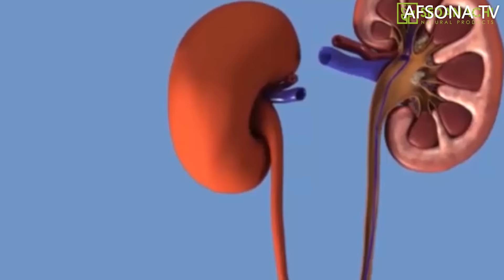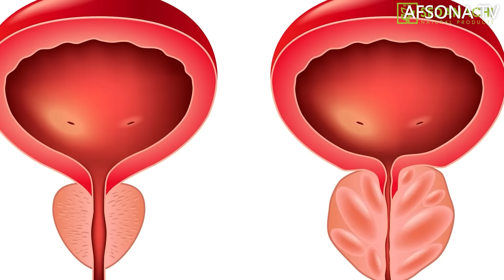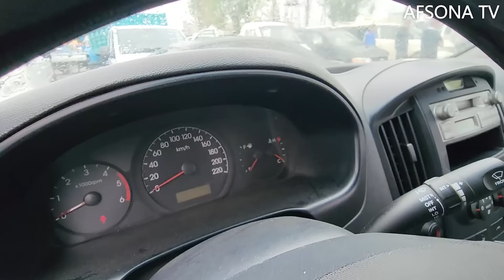12 MAY FARGONA BOZORIDA 5000$ GA MERSEDES VITO SOTLADI KIA KARNIVAL HONDA ELIZON STAREKIS